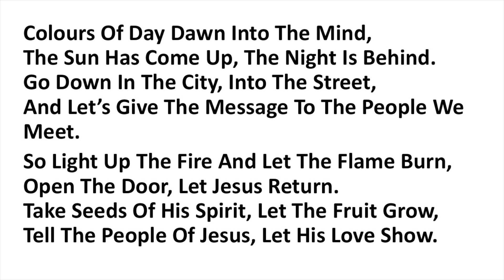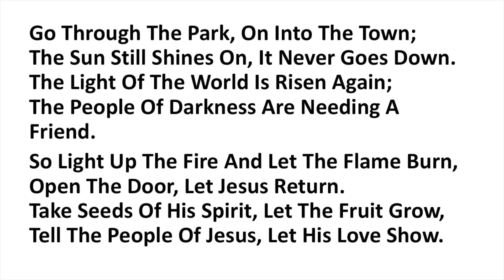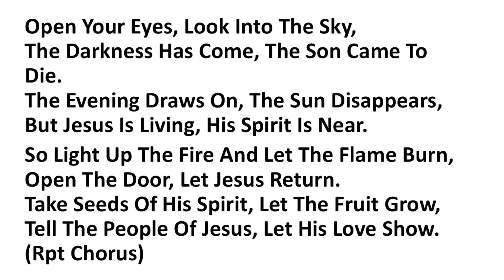Colours of Day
Colours of Day played by Harborough Anglican Team Virtual Worship Group